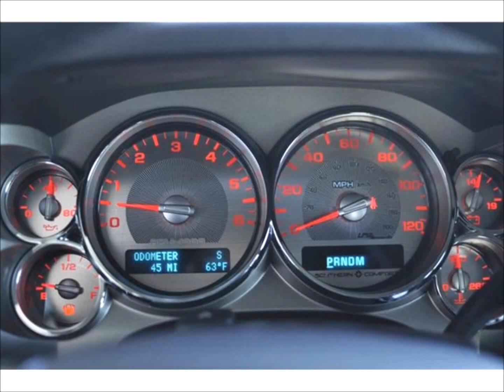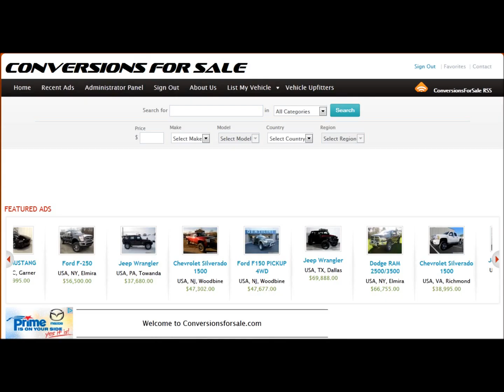Lifted 2013 Chevy Silverado 1500 Southern Comfort Conversion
Click on the link above for additional information about this vehicle, and to browse 100's of conversion vehicles for sale from multiple dealers.